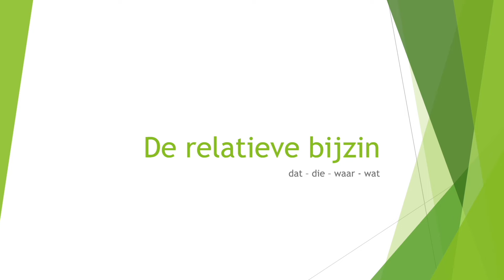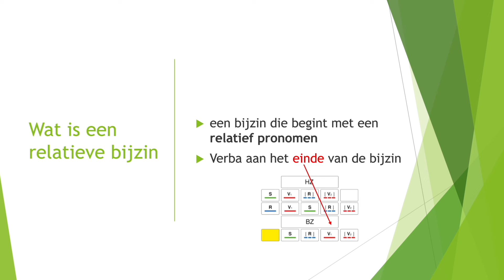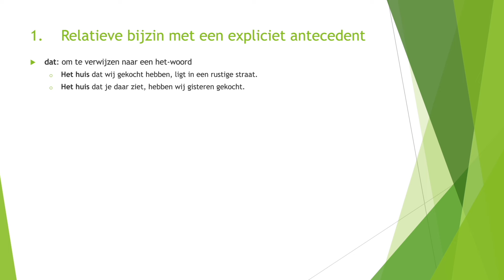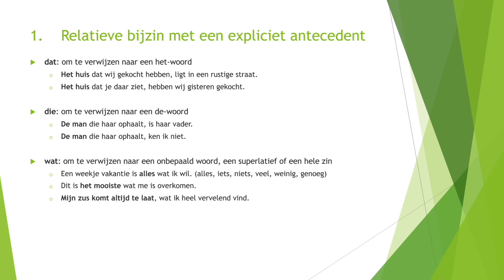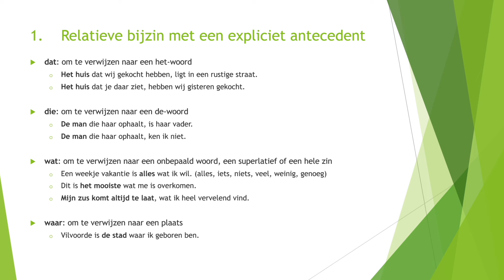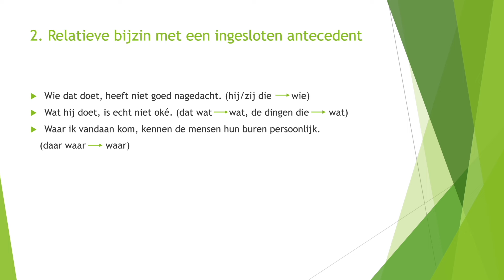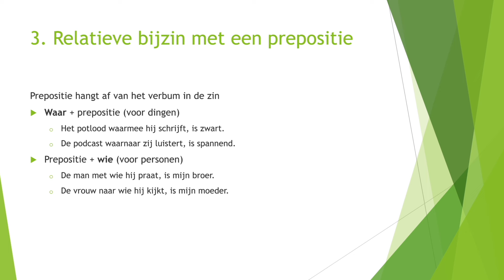de relatieve bijzin - NT2 - B2 - C1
© Hanneke Notebaert - CVO Lethas
Wanneer en hoe gebruik je de relatieve bijzin?